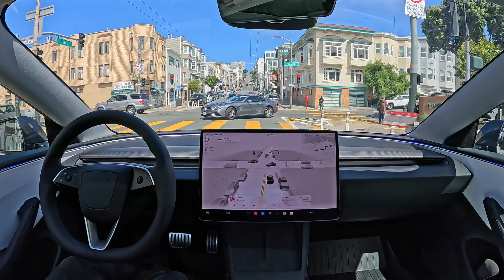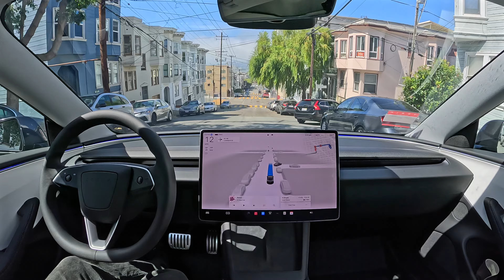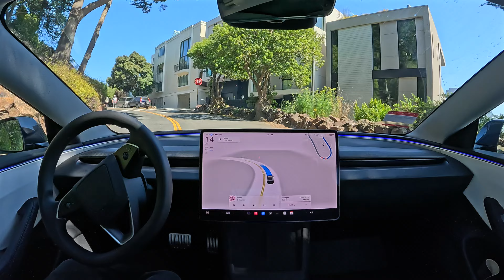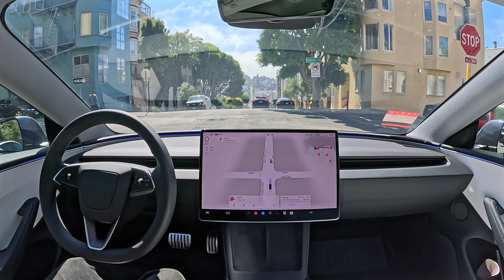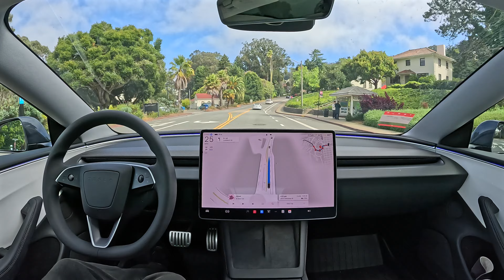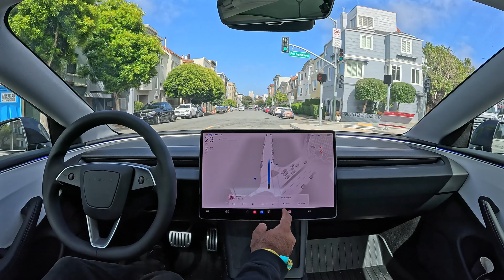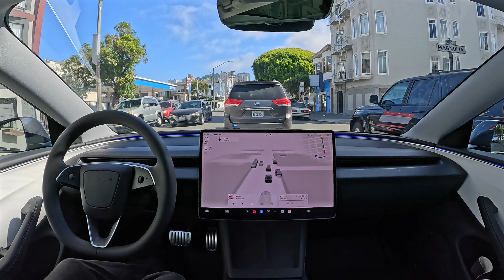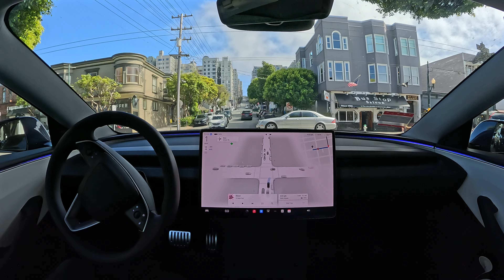Tesla FSD 12.5.1.3 Drives One Hour Through San Francisco with Zero Interventions & My Commentary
The new FSD build 12.5.1.3 drives for one hour through san francisco completely hands free with zero interventions as I provide commentary